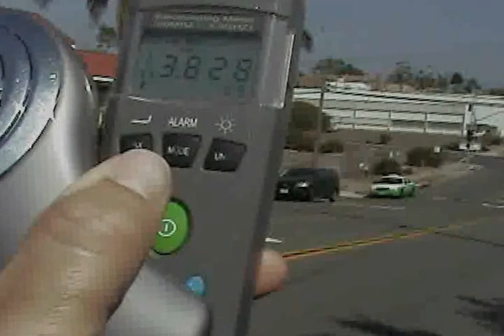Radioactive San Diego anti monsanto bumper sticker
I was amused to see a car with an Anti Monsanto bumper sticker on it.  I immediately wondered if the person who owns the car was aware of the levels of radiation present in the street, the irony of us being able to choose whether or not to buy and consume GMO foods, and our inability to move about our communities without being exposed to high levels of cell tower and cell antenna microwave  radiation as we make our way to the organic food store.

 Ironically but not suprisingly, according to antennasearch.com the source of radiation being emitted from  the antennas on the water tower belongs to the City of San Diego.